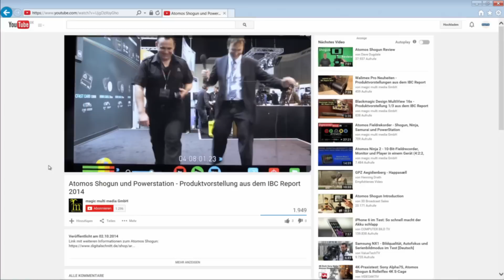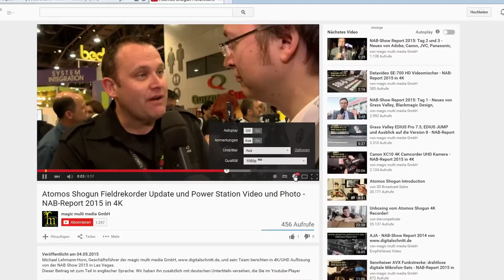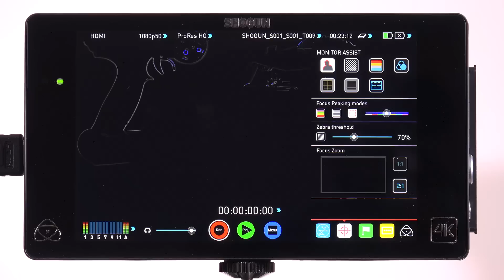Atomos Ninja Assassin Vorstellung - exklusiv präsentiert von magic multi media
Der australische Hersteller Atomos steht wie kein anderes Unternehmen für Fieldrecorder für nahezu jeden Einsatzzweck: angefangen beim kompakten Ninja Star bis hin zum High-End-Recorder mit dem besten Monitor, den wir kennen: dem Shogun – und jetzt auch dem Ninja Assassin!
„Ninja Assassin“ steht für die Beseitigung der Nachteile kamerainterner Aufzeichnungsverfahren und die Aufhebung technischer Limits – wie zum Beispiel die Beschränkung der Aufnahmedauer bei vielen VDSLRs. Was martialisch klingt, bewirkt also nur Gutes!
Für viele Kunden, die vielleicht schon einen Ninja 2 oder Ninja Blade nutzen, war der Preissprung zum Shogun zu groß. Wer bereits einen Ninja besitzt, benötigt nicht erneut ein komplettes Zubehörpaket. Wenn Ihre Kamera über eine HDMI-Schnittstelle verfügt, könnten Sie auf die SDI-Konnektivität des Shogun problemlos verzichten.
Exakt dies beschreibt das Konzept des Ninja Assassin: Sie verzichten auf XLR- und SDI-Schnittstellen und das umfangreiche Zubehörpaket. Dafür erhalten Sie alle übrigen hochwertigen Features des Shogun und sparen mit dem Ninja Assassin gewaltig im Preis!
Alle technischen Argumente sprechen klar für den Ninja Assassin. Mit dem Ninja Assassin zeichnen Sie Full HD progressiv in 50p/60p auf. Zusätzlich sind Sie auch für 4K/UHD bestens gerüstet und das Fokussieren gelingt dank des 7,1 Zoll großen IPS-Monitors (1920 x 1200) und der frei positionierbaren Ausschnittvergrößerung auf den Punkt. Vielleicht wissen Sie, dass Atomos mit vielen Kameraherstellern eine enge Zusammenarbeit verbindet. So ist zum Beispiel eine Kamera wie die Sony Alpha 7S erst durch den Anschluss an den Shogun/Ninja Assassin in der Lage, ein 4K-Signal auch aufzuzeichnen. Statt auf herstellereigenen und damit teuren Medien zeichnen Sie auf handelsüblichen SSDs auf. Gerne beraten wir Sie, welche Modelle besonders geeignet sind.
In unserem Video zum Ninja Assassin führen wir Ihnen weitere Features und Vorteile des Ninja Assassin kurz auf. Wir haben uns sehr gefreut, dass Atomos uns die Aufnahmen mit dem Ninja Assassin ermöglicht hat, als dieser noch ein streng gehütetes Geheimnis war.
Mit dem Ninja Assassin heben Sie die Qualität Ihrer Produktionen auf die nächste Stufe und Sie profitieren von wertvollen Assistenztools und einem hervorragenden Display, auf das Sie nicht mehr verzichten werden wollen.
Der Ninja Assassin ist bei uns ab sofort zum Preis von 1.440 € inklusive Steuer und Versand verfügbar. Sie erhalten mit dem Nina Assassin ein Netzteil, einen Bumper als Gehäuseschutz, ein Caddy und eine kompakte, gepolsterte Transporttasche.
Und wir von magic multi media packen einen zusätzlichen Bonus exklusiv für unsere Kunden noch oben drauf. Wenn Sie jetzt bestellen, erhalten Sie einen 5200 mAh Hochleistungsakku im Wert von rund 90 Euro - und der doppelten Leistung eines Ninja-Akkus - noch kostenlos dazu! Damit sind Sie auch mobil bestens versorgt.
Sie sind überzeugt, besitzen aber keinen Ninja und benötigen deshalb Zubehör wie Dockingstation und Lagegerät?
Auch das ist kein Problem. Sprechen Sie uns an! Wir stellen das für Sie optimal passende Paket zum neuen Ninja Assassin zusammen.